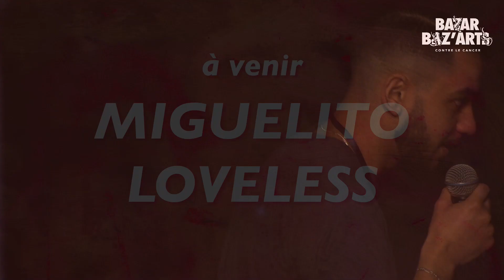Andrée 2.0, Festival Bazar Baz'arts contre le cancer, 8ème édition, Samedi 4 février 2023